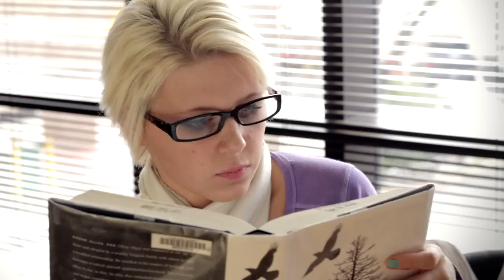Library Timing - Short Film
A boy bends time as he tries repeatedly to sit with that pretty girl in the Library. A fun little short we shot in a couple hours, planning on doing a few more short skits like this. Very special thanks to the Tyler Public Library for allowing us to shoot in their building. Also a big thanks to my beautiful sister for playing the girl and my best bro playing the boy.

Inspired by "Sure Thing" by David Ives

Cast/Crew.
Directed/Edited/Written by: Justin Purser
Sound: John-Luke Purser
Girl: Jessica Purser
Boy: Ryan Castner